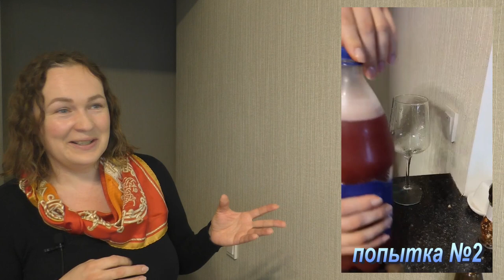Как сделать полусухой/полусладкий сидр. Особенности приготовления сидра с остаточным сахаром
Рассмотрим основные методы получения сидров с остаточным сахаром, а также сложности, с которыми можно столкнуться в процессе